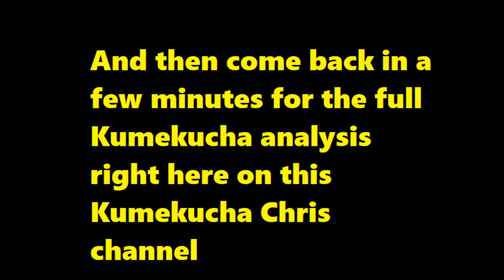TV Interview Of The Decade As Murkomen Spills The Beans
Kipchumba Murkomen gave a political interview to Citizen TV like no other we have seen in the last 10 years and perhaps longer. Very revealing it was.